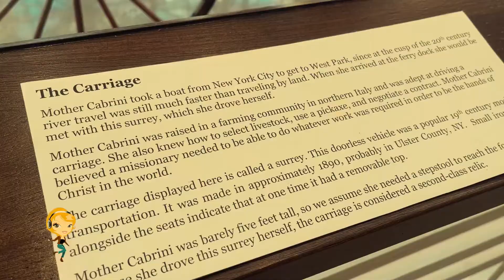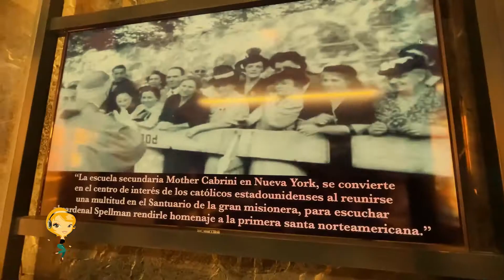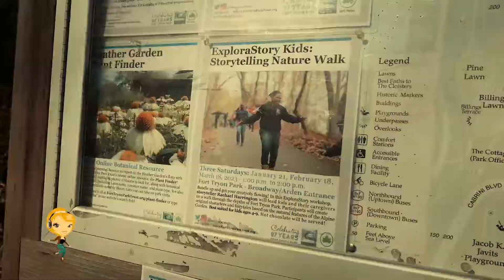Lugares para visitar en Washington Heights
Estamos visitando lugares aqui en Manhattan para mostrarles a nuestro público que pueden salir, disfrutar y pasarla bien y sin gastar mucho dinero.